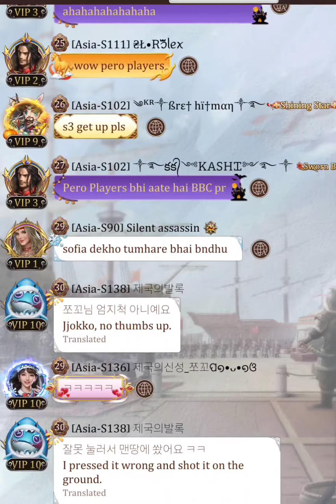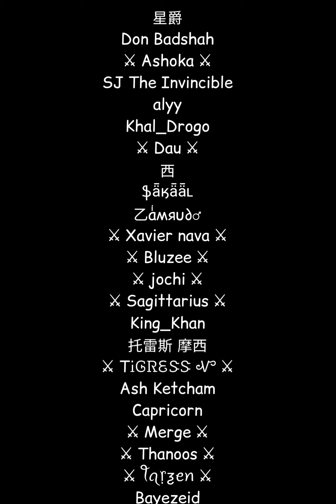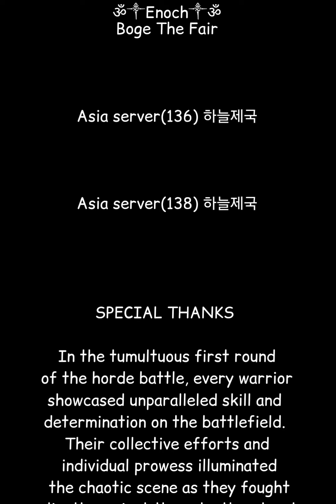Game Of Khans | Soul reapers | February's Battle Round 1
"S𝖔uℓ Reaקers" is the ultimate destination for game of khans and other games. Our goal is to provide the best gaming experience to people from all parts of the world with the best gaming content on YouTube. Let's have some fun and make some memories together!

Credits -
Thank you all the members of soul team and our other participants for your contribution and hard work.

blood moon

Intro: (0:00)
Battle: (1:09)
Main Fort Battle: (14:05)
Credits: (21:00)